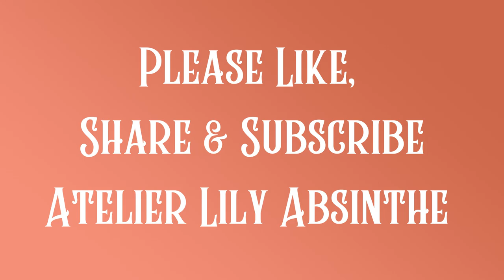Helldorado 2022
Come along with us on our visit to Tombstone, Arizona for Helldorado 2022.